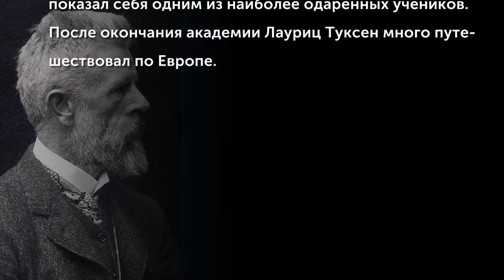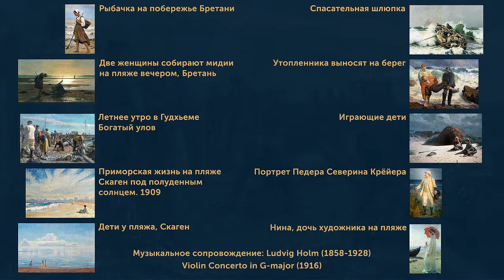Laurits Tuxen (1853-1927)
Лауриц Туксен - датский художник и скульптор, придворный художник российского императора Александра III, профессор копенгагенской Академии художеств. Художественное образование получил в датской Королевской академии художеств. Уже во время обучения в академии показал себя одним из наиболее одарённых учеников. После окончания академии Лауриц Туксен много путешествовал по Европе. Во время этих поездок художник написал несколько портретов членов различных королевских фамилий, в том числе датского короля Кристиана IX, королевы Великобритании и Ирландии Виктории и российской императорской семьи.
(Музыкальное сопровождение: Ludvig Holm (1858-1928) - Violin Concerto in G-major (1916)